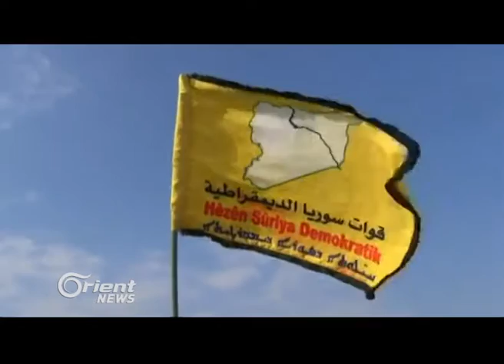Emerîka Dixwaze operisyona Reqa berî Cerablosê dest pê bike